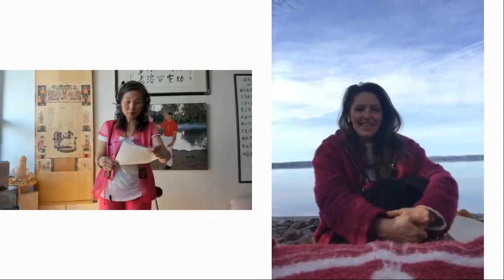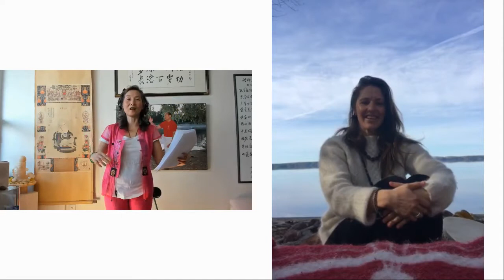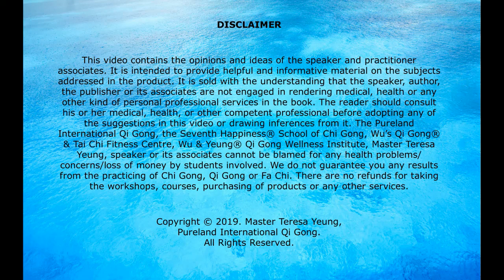Webinar: Part 1 Singing with drum to honour the water and Mother Earth - One Day Retreat Qi Gong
2020  WORLD QI GONG & TAI CHI DAY - 1 Day Retreat with 9 Experts Hosted by Qi Gong Master Teresa during Covid-19.

LIVE WEBINAR - a segment extraction - to join the full version Dixon has over 17 years in the arts of energy, meditation and traditional healing across China, South Korea, Thailand, India, Nepal, Europe and Turtle Island, Canada – facilitating circles, courses and events in cancer care hospices, women’s shelters, psychiatric hospitals, Indigenous communities, temples, wellness centres – in boardrooms, conferences and retreats. For over 14 years she has been dedicated to the mission of Pureland International Qi GOng, The Seventh Happiness® School of Chi Gong, certified as a Senior Chi Gong Instructor and Ancient Fa Chi Si practitioner. Erin is deeply committed to promoting life through Indigenous science and traditional knowledge, restoring harmony and cycles of reciprocity from the individual out to societal systems and structures.

Host:
Master Teresa Yeung is an internationally recognized Master of Chi Gong, speaker, healer and three times #1 international bestselling award winning author who speaks on how find our happiness through mindful Chi Gong or Qi Gong. She is the founder of Pureland International Qi Gong, a certified private institution. She is  successor of Grandmaster Wu’s lineage, educator and creator of the highly successful Wu’s Eye Qi Gong helped millions of people. She is  U.S.A. National Certification Commission for Acupuncturists and Oriental Medicine (NCCAOM), as a continuing education professional development activity (PDA) provider.

(ask to join this private group)